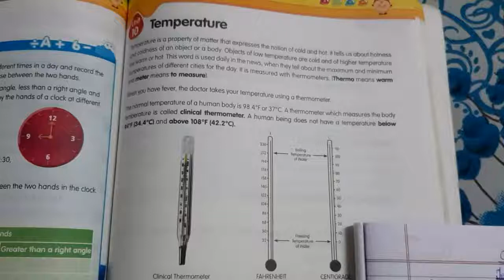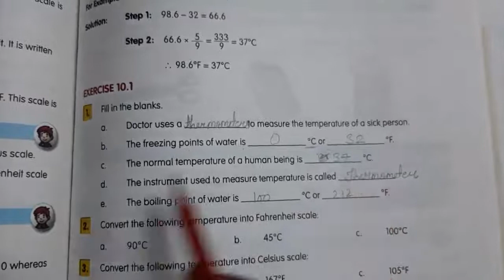class 5 | chapter 10 | ex 10.1